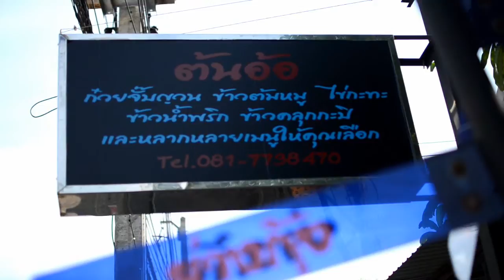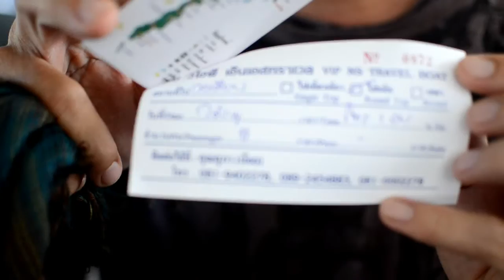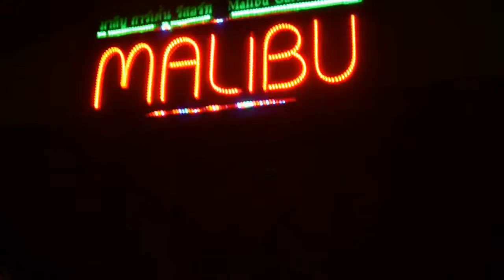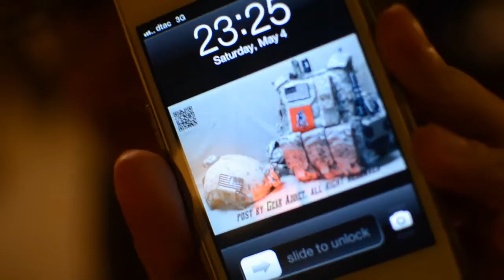เกาะเสม็ด [GMZ Team] Part1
เกาะเสม็ด เป็นเกาะในตำบลเพ อำเภอเมือง จังหวัดระยอง ในพื้นที่ของอุทยานแห่งชาติเขาแหลมหญ้า-หมู่เกาะเสม็ด เป็นแหล่งท่องเที่ยวที่มีชื่อเสียงของระยอง ที่ได้รับความนิยมทั้งจากชาวไทยและต่างประเทศ อยู่ห่างจากชายฝั่งบ้านเพประมาณ 6.5 กิโลเมตร มีเนื้อที่ประมาณ 3,125 ไร่ มีลักษณะเป็นรูปสามเหลี่ยม เชื่อกันว่าคือเกาะแก้วพิสดาร ในวรรณคดีเรื่องพระอภัยมณี ของสุนทรภู่ อาจเป็นเพราะที่เกาะเสม็ดนี้มีหาดทรายขาวละเอียดอยู่ทั่วไป เหตุที่ชื่อว่าเกาะเสม็ดก็เพราะมีต้นเสม็ดขาวและเสม็ดแดงขึ้นอยู่มาก ชาวบ้านนำมาใช้เป็นไต้เพื่อจุดไฟ

บนเกาะเสม็ดไม่มีแม่น้ำลำคลอง เป็นภูเขาและป่าไม้เบญจพรรณ ประมาณ 80% ของพื้นที่ ฤดูฝนเริ่มตั้งแต่เดือนพฤษภาคม-กันยายน ช่วงเดือนพฤษภาคมมีมรสุมและคลื่นลมจัดมาก เดือนสิงหาคมมีฝนตกชุกคนที่อาศัยส่วนใหญ่เป็นชาวเกาะที่อาศัยอยู่แต่ดั้งเดิม ใช้ชีวิตอยู่กับทะเลลักษณะแบ่งปันกันรู้จักกันแบบทุกบ้าน ส่วนช่วงที่ไม่มีมรสุมจะเป็นฤดูท่องเที่ยว เนื่องจากบนเกาะมีที่พักและรีสอร์ทหลายแห่ง